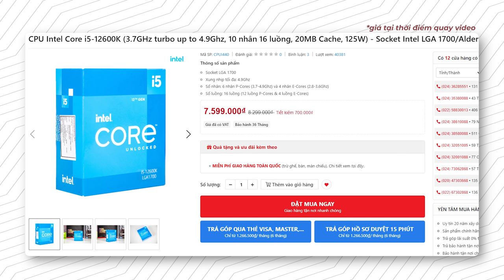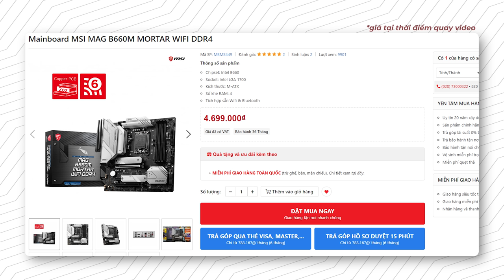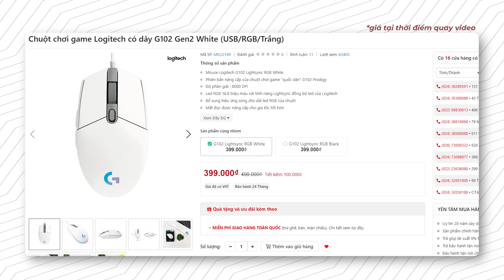Card Đã Quá Rẻ, Bộ PC 44 Triệu Giờ NTN?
Thời điểm hiện tại giá card màn hình đã quá rẻ để cho anh em có thể sở hữu một bộ máy vừa đáp ứng được công việc lẫn giải trí chơi game và a Linh đã tìm tới chúng mình để build một bộ máy như vậy.

Xin chân thành cảm ơn a Linh đã tới và build PC tại HACOM!

Ram Desktop Gskill Trident Z Neo RGB 32GB (2x16GB) DDR4 3600MHz
Card màn hình Colorful iGame RTX 3060 Ultra W OC 12G L-V

Tổng: 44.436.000VNĐ (Giá thay đổi từng thời điểm và chưa bao gồm khuyến mãi theo chương trình)